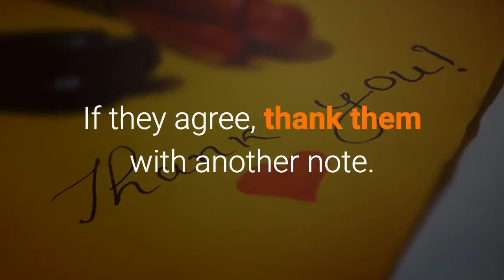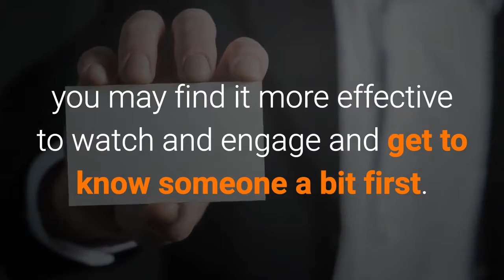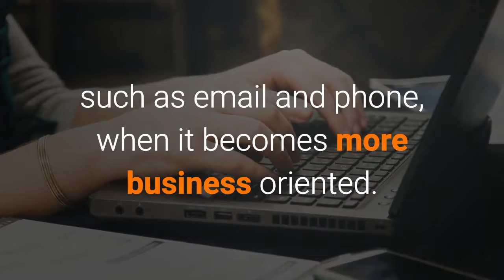Social Media Compliance for Financial Advisors (Part 5)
Social Media Compliance for Financial Advisors